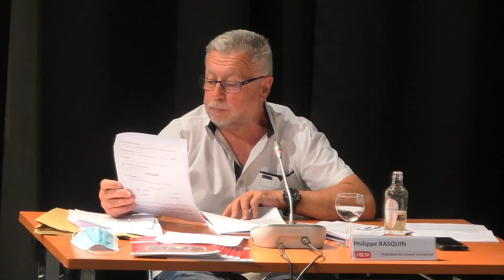Ville d'Andenne - Conseil communal - 13 juillet 2020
Conseil communal d'Andenne du 13 juillet 2020

0:00 - Introduction
1:12 - Ordre du jour
1:30 - Circulation routière
11:19 - Culte
11:33 - Divers
24:53 - Finances
25:15 - Installations sportives
26:11 - Marchés publics, marché de fourniture, marché de travaux
28:46 - Patrimoine
34:53 - Personnel - Police - Revitalisation urbaine
35:26 - Troisième âge
42:40 - Tutelle
42:53 - Interpellations
1:29:25 - Conclusion et huis clos